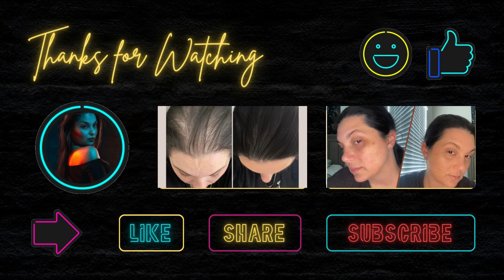night haven tutorial -Part 3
RESULTS
Why you’ll
love it
This luxurious night repair cream melts into the skin, providing rich nourishment and
intense hydration. Skin awakens looking refreshed, glowing, and renewed. Use nightly for
plumper, tighter, and smoother looking skin.
Recovering & Repairing Skin-improving Replenish Step
50 ml e 1.7 fl. oz.
Immediate results!
100% noticed the product has a luxurious texture and absorbed
well without clogging pores.
97% noticed skin is immediately hydrated and softer.
After overnight use:
100% noticed the skin is nourished, looking supple.
100% noticed the skin waking up revived, refreshed and renewed.
100% noticed the skin replenished, more radiant.
Up to 24 hours hydration. ***
Long term results:
100% Noticed the product makes the skin feel tighter. *
100% Noticed the product improves the skin texture, making the
skin smoother and softer. *
100% Noticed the product evens skin tone, making it brighter
and more radiant. *
Based on a self-assessment study, under dermatological control, with 31
women for two months applying the product daily.
*Results after 28 days
** Results after 56 days
*** Results based on instrumental test result, by an independent laboratory,
after a single use.

Hey Everyone! I am Amanda. On this channel I share positive truth about Monat products and the business. You can finally know the truth provided by facts, advice on hair, skin, and wellness. you'll learn why Monat is the best MLM. You will learn why MLM is so important and thriving right now. You'll learn about the products, testimonials, gratitude, why I love this business and how you can become part of it. You will also learn if it is even something you would be interested in and how to be your own BOSS! I am not hear to feed you a dream but only to speak the truth.

Want to understand why all the negative things you hear about Monat are not backed by evidence. Want to hear the truth and see the products and business for what it truly is? Then I am hear to help. Take my quiz at